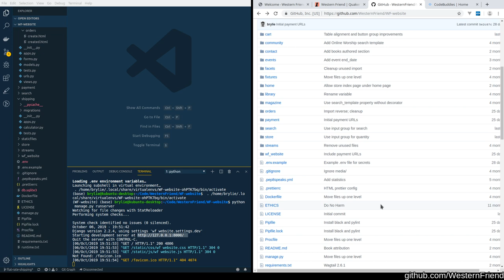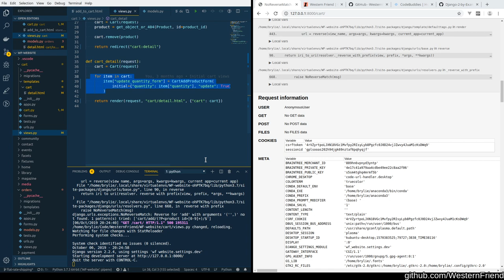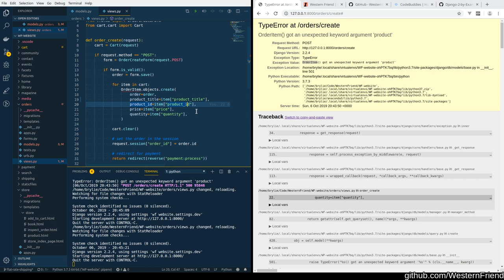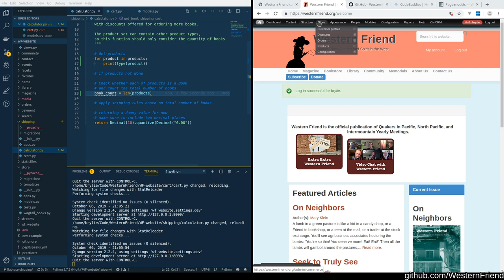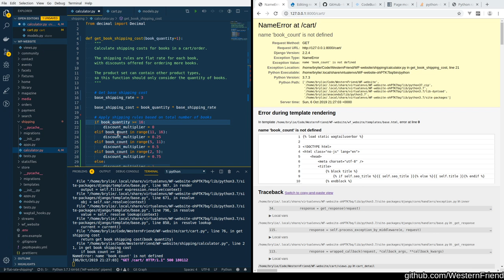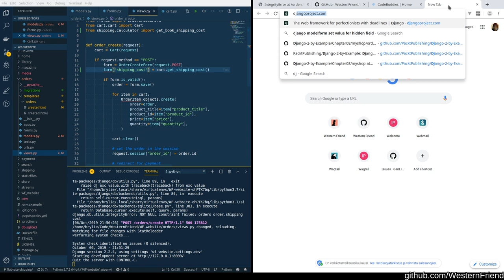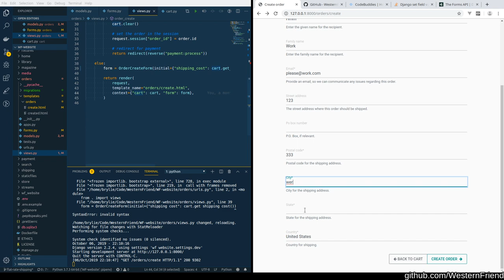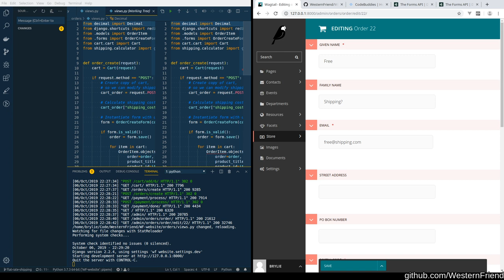Calculating dynamic ecommerce shipping cost with Django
In this video, we were able to finish the dynamic shipping calculation, based on the number of products in the cart. It involved some bug fixing from the previous session, as well as learning how to override Django Form field data in the request.POST. -- Watch live